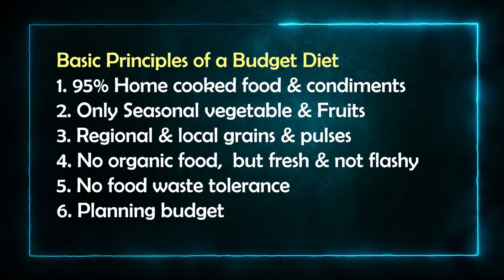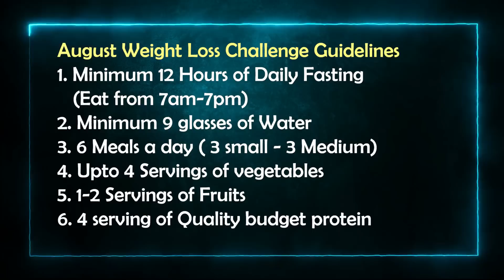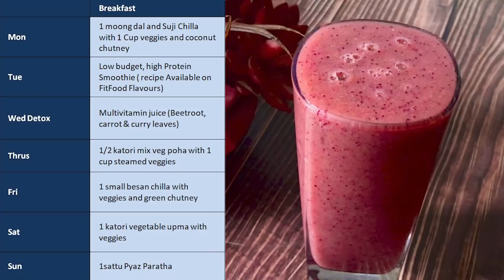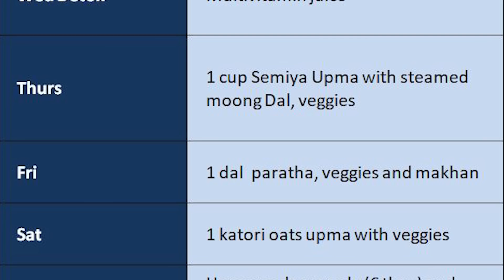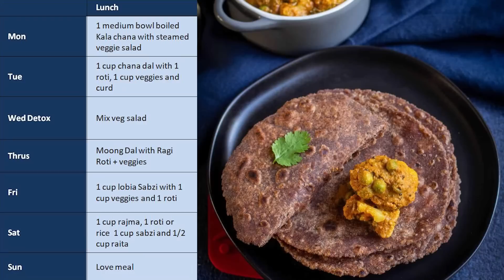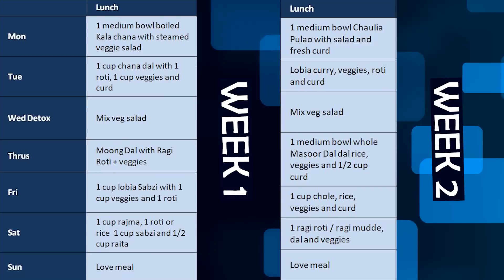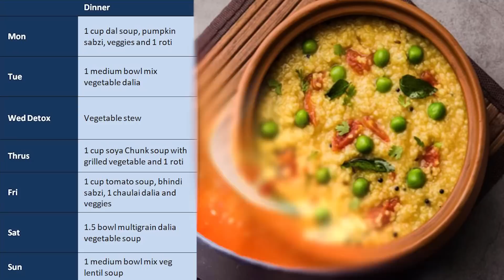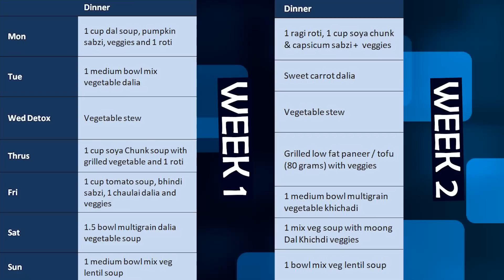One Month Low Budget Indian Veg Diet / Meal Plan for August | For Quick Weight Loss | Hindi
Weight Loss on a budget can seem challenging. However, you don't have to invest in expensive protein powders and natural supplements for losing fat & gaining lean mass . Instead, emphasize whole foods that are cheap, but still promote healthy Weight loss and lean muscle gain. This month we have for you One Month Low Budget Indian Veg Diet Plan for August weight loss Challenge For Quick Weight Loss in Hindi. These tips given at the beginning will guide you on how to eat for healthy for weight loss while staying on track financially. The keys: Plan ahead, and know which expensive food to avoid & which inexpensive foods to pick that will help you reach your goals.

One Month diet plan
Low Budget Indian Veg Diet Plan
Diet for August Challenge
Diet For Quick Weight Loss
In Hindi
Indian diet for Weight Loss
Diet to lose weight
Budget diet
Weight loss diet plan
Vegetarian diet to lose weight
August Weight loss challenge
meal plan to lose weight
intermittent fasting diet plan
Healthy diet Plan
One month meal plan for weight loss
Diet plan for weight loss challenge
Indian diet plan to lose weight
Low carb high protein diet plan
Vegetarian diet plan for weight loss
Easy one month diet plan
Fat loss diet plan
Healthy weight loss diet
Indian vegetarian diet plan
Indian vegetarian meal plan
Simple diet plan for weight loss
indian intermittent fasting meal plan
Diet to lose fat